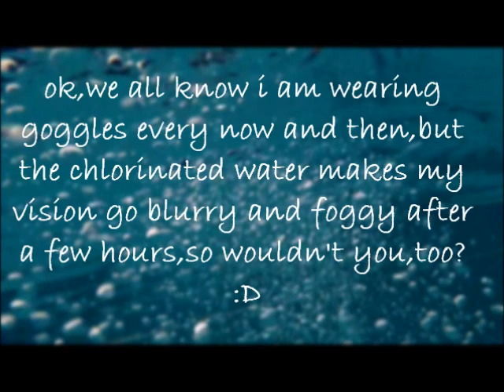rainbowmermaid00 introduction video